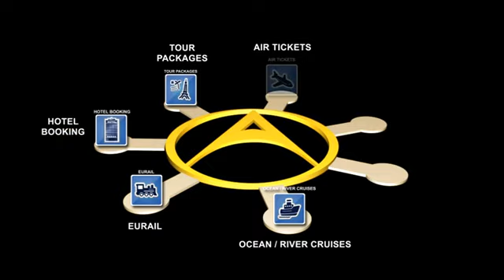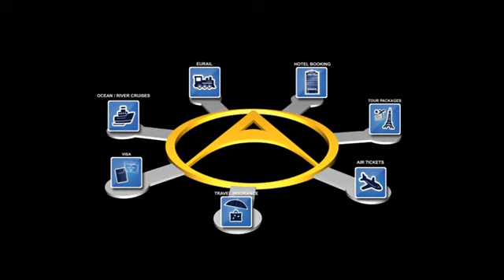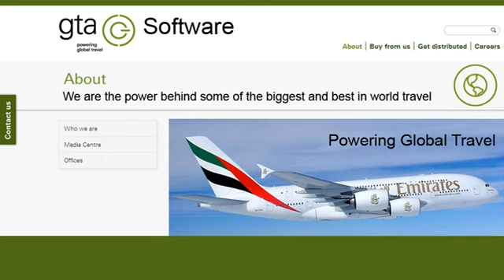Alliance final 24 10 2013